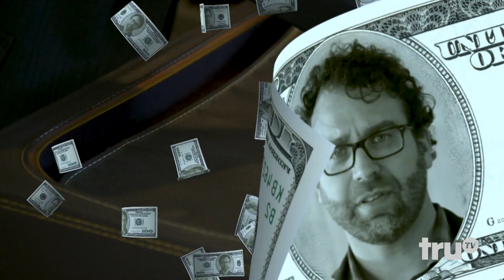Hack My Life - Broke Ass Bob's Guide to In-Flight Cocktails (Deleted Scene) | truTV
You're allowed two mini bottles in your carry-on luggage. So why not bring alcohol and create a cocktail while flying.

About Hack My Life:
Welcome to the weekly half hour show that provides a comedic spin on the never-ending supply of everyday life hacks. Hosted by Kevin Pereira and Brooke Van Poppelen, this series demonstrates how to incorporate eye popping shortcuts guaranteed to save today's busy adults a lot of time, effort and money. From learning how to open a bottle of wine with your shoe, to finding out the multiple uses for a toilet paper roll, there is never a shortage of hacks to discover. Viewers beware: your lives will never be the same.